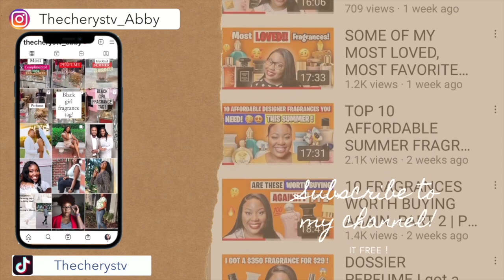IRRESISTIBLE FRAGRANCES | MOUTH WATERING FRAGRANCES | TheCherysTv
Welcome to TheCherysTv! 🍃

Burberry Her Intense
Tangier Vanille

🎥 Equipment Used